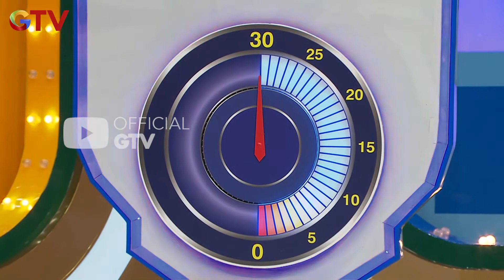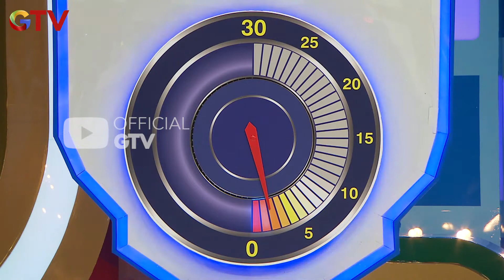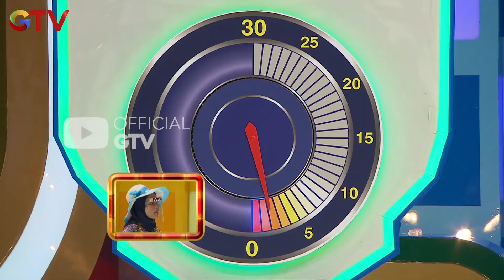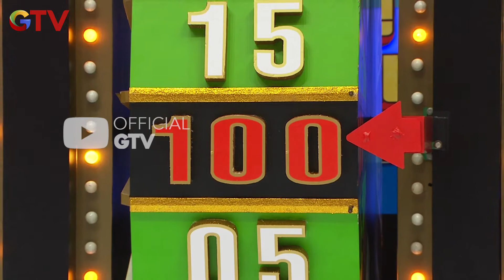Ibu Tya Berhasil Mengalahkan Tenia Di Games Big Wheel | The Price Is Right GTV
Tebak hadiah bisa bawa pulang banyak hadiah berlimpah !
Saksikan The Price Is Right Indonesia bersama Andhika Pratama hanya di GTV.